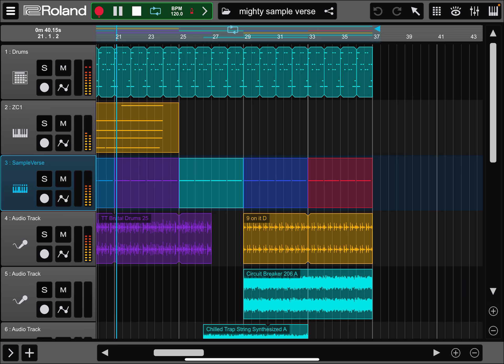Roland Zenbeats Sample Verse